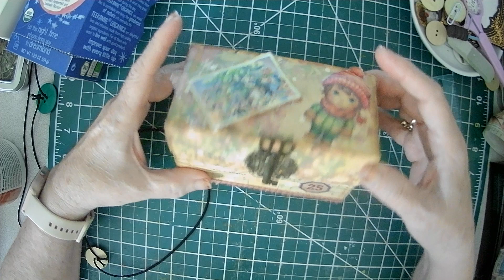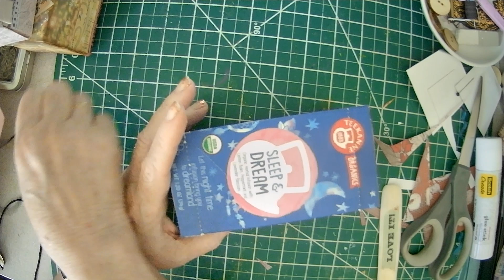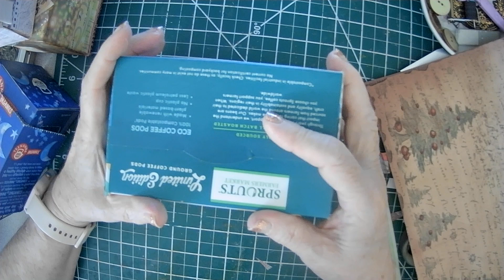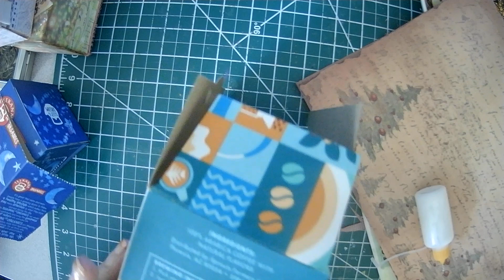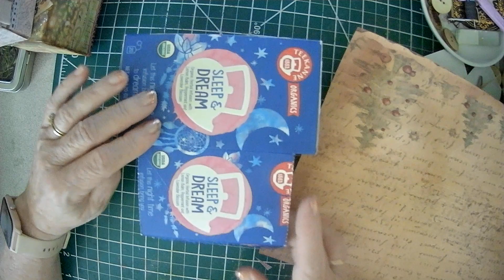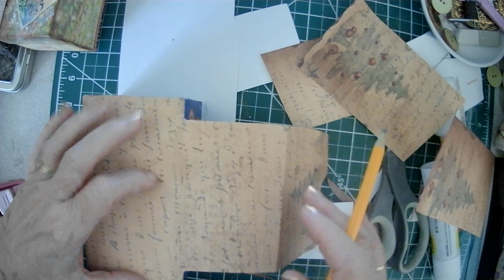I'm Back . . . Let's make some Treasure Chest Boxes 🎁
Hello Crafty Friends, Sparkle here . . . thank you for joining me in the studio today! It is so good to be able to talk on a video again, my jaw is starting to not throb so much so I thought I would try.

Gather up some papers, discarded tea boxes or other appropriate boxes and let's have a little play.  These will be decorated more as I decide what I want to use them for, but here are the basic steps and my style of decorating boxes.  The sky is the limit and you can do these for any occassion and they will hold a lot of treats and/or embellishments, etc.

Thanks or stopping by and for all the love, prayers and well wishes sent my way ~ love, Sparkle.